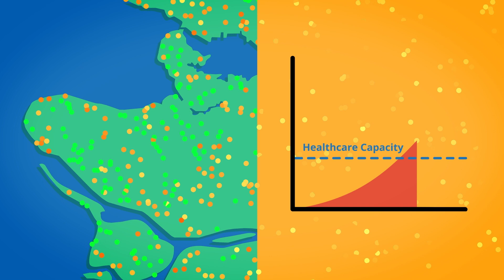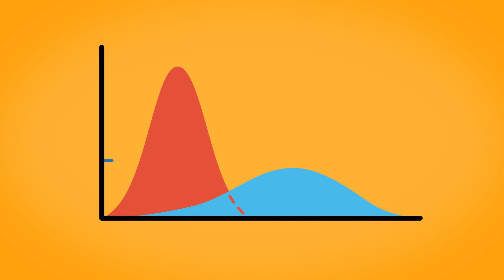COV-Ed: Physical Distancing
“Which DOT will you be?”

Now: thanks to all of you, translated into 24 languages.  More to come.

Social Distancing, also known as Physical Distancing, in short means to stay at home when you can and to keep 2+ metres away from others in public. We know this is not new. The number of COVID-19 cases have continued to rise around the world, and although we seem to be seeing the benefits of collective physical distancing in British Columbia, we hope this video can remind you of its importance. This really is a marathon, not a sprint.

Stay home, stay well!

COV-Ed is a new video series created by medical students based out of British Columbia, Canada and produced by UBC Faculty of Medicine. We aim to provide educational content about COVID-19 for the public.

COV-Ed is a division of the BC COVID-19 Medical Student Response Team (MSRT), a student-led organization coordinating initiatives to support BC physicians, public health authorities, and the community at large.

Our video content is curated and reviewed by our medical student team (credits below) and Dr. Mary Kestler, a UBC Faculty of Medicine faculty member and Infectious Disease doctor based out of Vancouver, Canada. All content matches guidelines for Social and Physical Distancing as set out by the BC Centre For Disease Control and World Health Organization as of April 12th, 2020.

This video has been translated into over 20 languages.

This video was made in collaboration with UBC EdTech at UBC Faculty of Medicine, Vancouver, Canada. Many thanks to Zachary Rothman (Senior Producer, Film and Digital Media) and Sam McGuinness (Technical Producer, Film and Digital Media) at EdTech for your leadership and guidance.

Credits:
GABRIEL BLANK - Script Writer, Co-Coordinator, Opening Card Singer, and Narrator
ROD VAFAEI - Script Writer and Co-Coordinator
MELISSA KONG - Audio/Video Editor, Script Editor, and Opening Card Animator
KEVIN ZHANG - Audio/Video Editor, Script Editor, and Opening Card Animator

DR. MARY KESTLER (Infectious Diseases) - Content Expert
ZACHARY ROTHMAN - Senior Producer and Project Oversight
SAM MCGUINNESS - Technical Producer

Video Animation:
GLOO STUDIOS (Vancouver, Canada)
CASEY VIGUSHIN - Lead Animator

Translation Credits: AFD-Chile, Valentina Francia, Zohair Niroomand, Rahul, Tejomayee, Suud Nahdi, Juan C. Sanchez-Arias, @maryadevera, Mika B, Caleb Quaye,  Debora Andrade Pereira, Jaeyoon La, @chenwan83, Dahd, Abdullah, Hugo de Andrés, Nita Thamrin, Phuong Vy, Valentina Francia, Harpreet Chhina, Sabina Magliocco, Valeria Kolesova, Sophia Shen.

No changes have been made.

REFERENCES:

Anderson, R., Heesterbeek, H., Klinkenberg, D. and Hollingsworth, T. Mar, 2020. How will country-based mitigation measures influence the course of the COVID-19 epidemic?. The Lancet, 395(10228), pp.931-934.

Canada Data, COVID-19 Cases: Government of Canada - Public Health Agency of Canada. Resource].

Hong Kong Data and Policy, COVID-19 Cases: The Government of Hong Kong Special Administrative Region. [Online Resource].

Hong Kong Physical Distancing Policy: Mokhtar, F. and Marlow, I. Hong Kong’s Edge Over Singapore Shows Early Social Distancing Works. [Online Resource].

World Data, COVID-19 Cases: Max Roser, Hannah Ritchie and Esteban Ortiz-Ospina (2020) - "Coronavirus Disease (COVID-19) – Statistics and Research". [Online Resource].